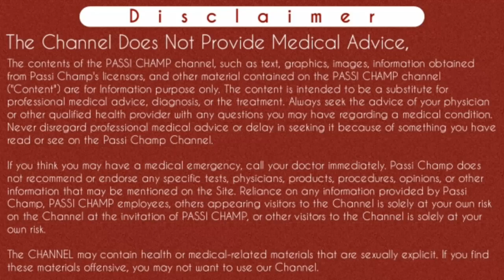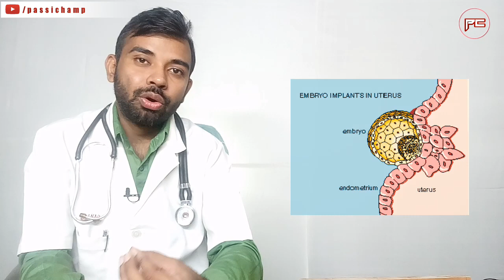implantation bleeding in hindi - signs & symptoms | इंप्लांटेशन ब्लीडिंग कब होती है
implantation bleeding in hindi - Signs & symptoms | इंप्लांटेशन ब्लीडिंग कब होती है | implantation bleeding vs period in hindi | kaise pata chalega implantation ke bleeding hai ya periods bleeding hai

Iss video main maine implantation bleeding ke bare main btaya hai ki implantation bleeding kya hoti hai. implantation bleeding kab hoti hai. Implantation bleeding ko kaise pehchane or implantation bleeding dekhne main kaisi hoti hai. Implantation bleeding or periods bleeding dono main farak kya hota hai or implantation bleeding or periods bleeding ko kaise pehchane. Jyada jankari ke liye video ko pura dekhe.
Thanks..

नमस्ते पाजी गेम परिवार इस वीडियो में मैंने इंप्लांटेशन ब्लीडिंग के बारे में बताया है कि इंप्लांटेशन ब्लीडिंग क्या होती है । इंप्लांटेशन ब्लीडिंग होने के कौन-कौन से लक्षण होते हैं और इंप्लांटेशन और पीरियड्स ब्लीडिंग में क्या फर्क होता है । इंप्लांटेशन ब्लीडिंग और पीरियड्स की बिल्डिंग को आप कैसे पहचानोगे।  कई बार इंप्लांटेशन ब्लीडिंग को प्रेगनेंसी ब्लीडिंग भी बोलते हैं तो इस वीडियो में आप जानेंगे कि इंप्लांटेशन ब्लीडिंग के कौन-कौन से लक्षण होते हैं । ज्यादा जानकारी के लिए वीडियो को पूरा देखें ।
धन्यवाद

Namaste Passi champ family members 🙏
 In this video I have explained about implantation bleeding. I have explained, what is the difference between implantation bleeding and normal periods bleeding. In this video I have tell about the sign and symptoms of implantation bleeding. Causes behind of implantation bleeding and how can you identify implantation bleeding. For more information please watch complete video.
thanks..

Content Cover :-

kaise pata kare implantation ke bleeding hai ya period ke
implantation bleeding
implantation symptoms
what does implantation bleeding look like
इंप्लांटेशन ब्लीडिंग कब होती है
implantation bleeding kab hoti hai in hindi
इंप्लांटेशन ब्लीडिंग
इंप्लांटेशन ब्लीडिंग कैसी होती है

Cheers
Passi Champ